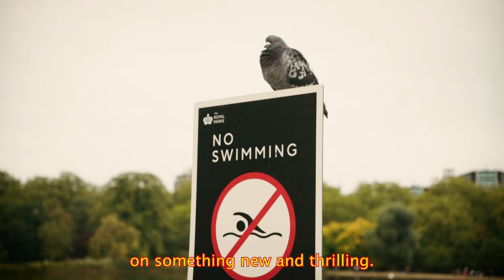The pressure to MAKE THE MOST out of your teenage years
After interviewing people from different generations and walks of life, one thing remains constant - teenage years are a very confusing period in everyone's life. There is a pressure to make the most out of this time in your life, which could feel overwhelming, especially as one tries to find themselves.